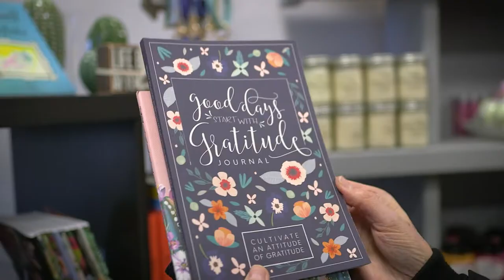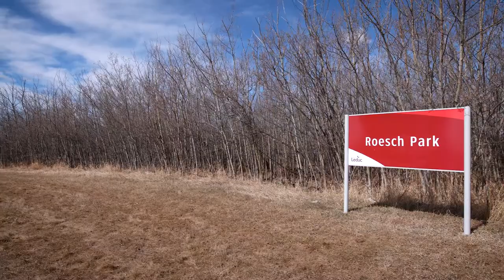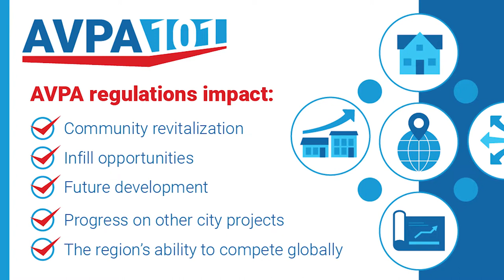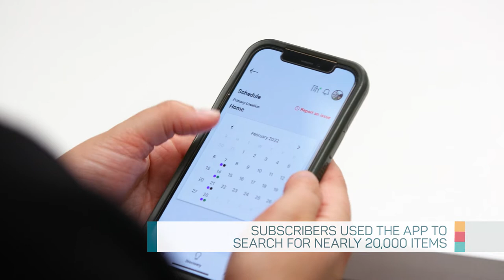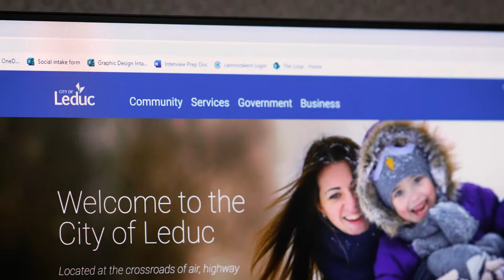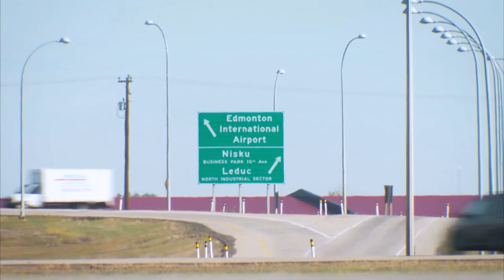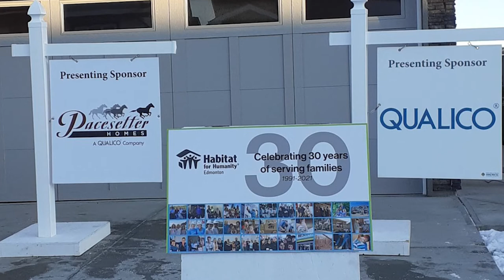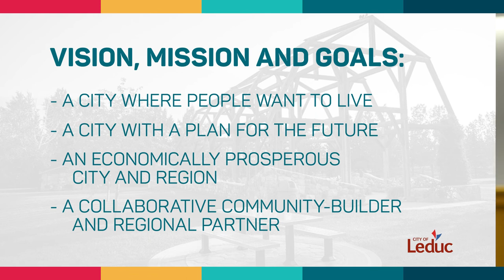2022 - Leduc State of the City